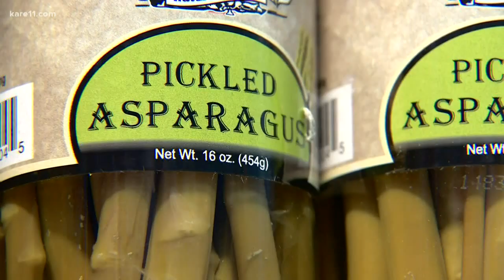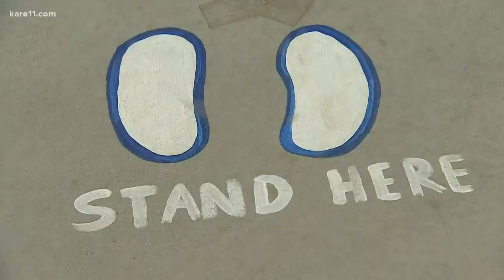With state's OK, Minnesota's Largest Candy Store plans weekend opening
The store near Jordan, Minnesota is a favorite destination for many people.